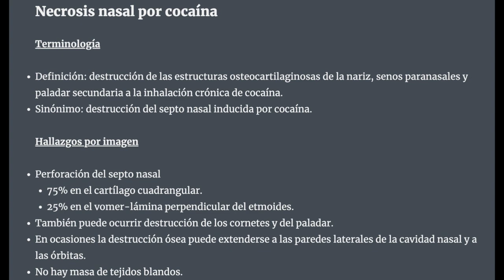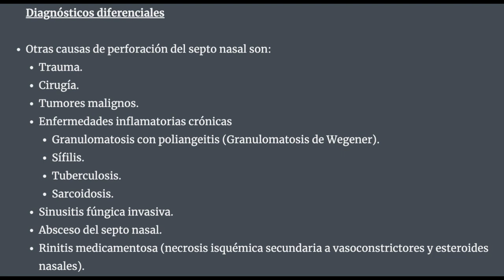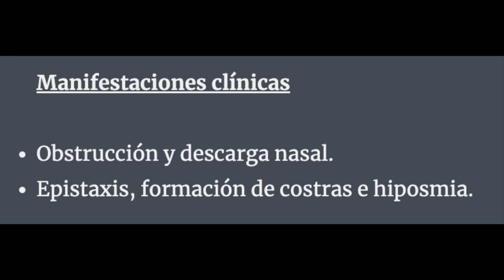PERFORACIÓN del SEPTUM NASAL [Tomografía]👃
Aprende como se ve la perforación del tabique nasal en tomografía computarizada.